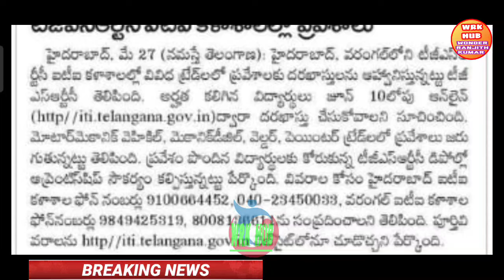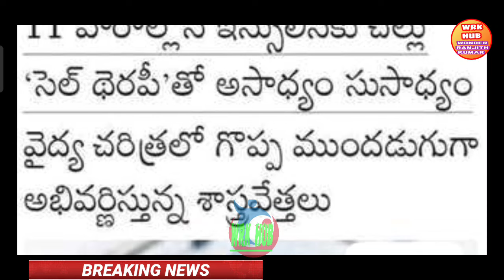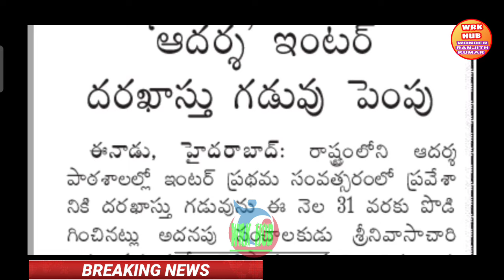28 May 2024EMPLOYEES PENSIONERS LATEST NEWS 📰/ తెలంగాణ/నేటి ఉద్యోగ పెన్షనర్లకు నేటి తాజా సమాచారం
28 May 2024EMPLOYEES PENSIONERS LATEST NEWS 📰/ తెలంగాణ/నేటి ఉద్యోగ పెన్షనర్లకు నేటి  తాజా సమాచారం